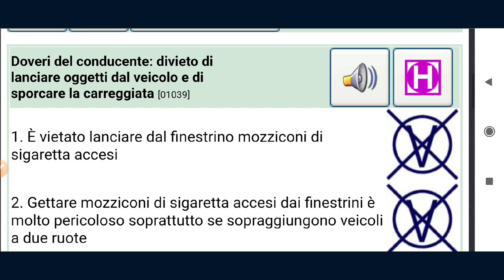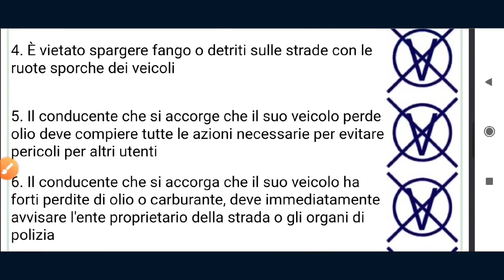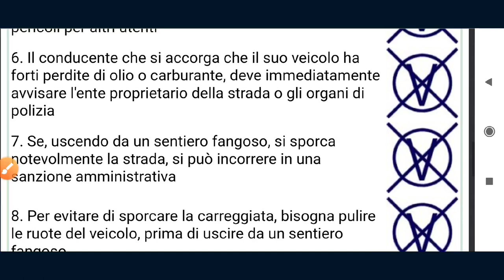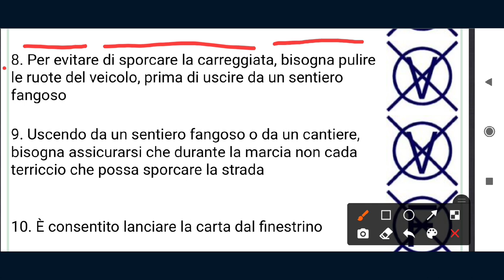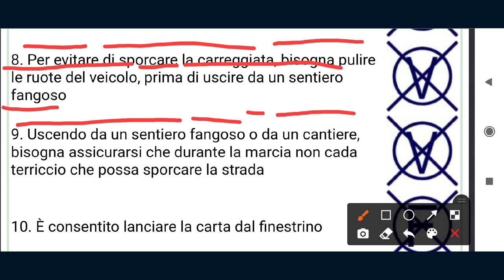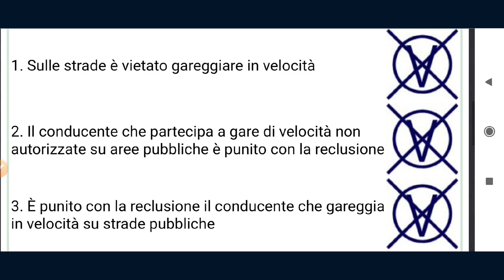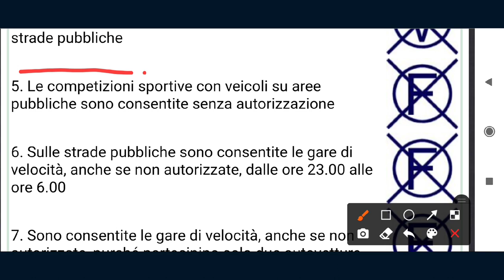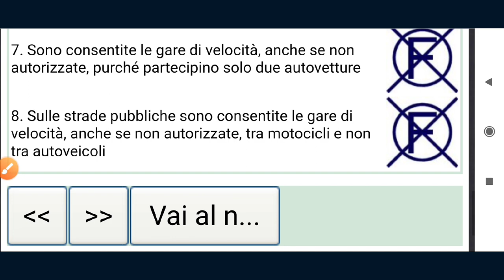chapter1 Episode 13||page40,41||lesson With tips and tricks||web patente quiz||patente b urdu hindi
3April 2021
لیس الانسان الا ما سعی•🌷
انسان کو اتنا دیا جاتا ہے جتنی وہ کوشش کرتا ہے ۔
Hello, Dosto Aj Ki iss Video me Ap Ko free Patente b ki study karwayo ga chapter1 page 40 or 41 k quiz kiye gay ha Urdu zuban me.
HUpatente#tips#tricks#patenteb#urdu_ italiano#hindi#italian
We will help you get your driving license for free.

 patente b urdu hindi. esame di teoria | quiz patente b urdu -2021your queries:- patente b urdu italiano patente b theory quiz patente b punjabi esame di teoria patente b 2021 esame di guida patente b 2020)1 patente b in hindi patente b in punjbai quiz patente b 2021 apna patente patente b teoria scoula di guida italian license in urdu hu patente tips tricks trucci patente b all tips

esame di teoria
quiz patente b urdu -2021your queries:- patente b urdu italiano patente b theory quiz patente b punjabi esame di teoria patente b 2021
patente b in hindi patente b in punjbai quiz patente b 2021
apna patente patente b teoria scoula di guida italian license in urdu hu patente
Hu patente b
punjabi guess patente b
esame di guida#esame di teoria
patente_b,tricks#quiz#course#freetips

mazeed page ka visit kery tips k liye
take care